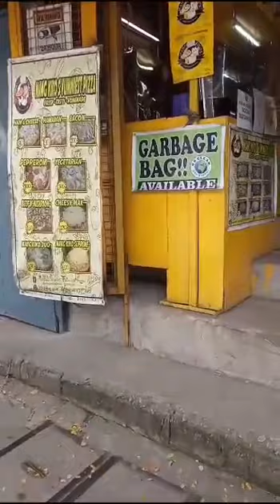Tara sa daan ! vlog #7 (lakas trip ko)